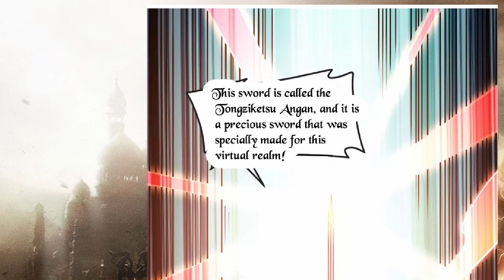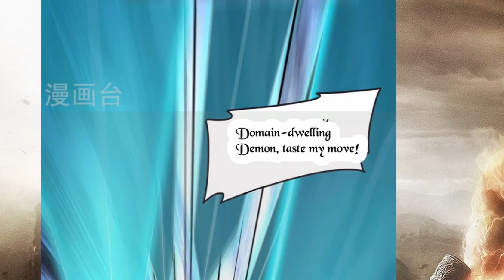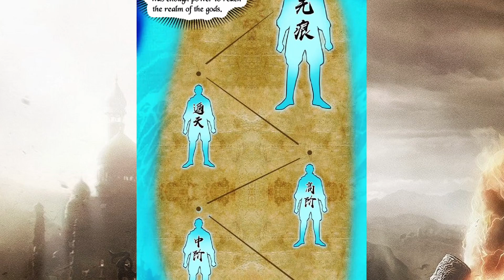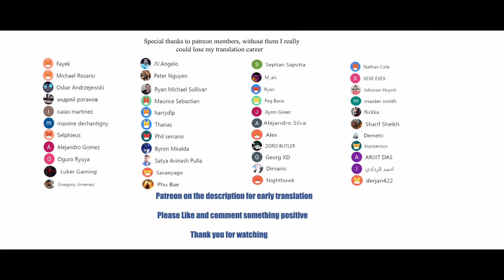I Am The King Chapter 150 English Sub (The Great Fear of the Three Thousand Worlds.)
*COPYRIGHT / LICENSING*

Description:
In order to return to his hometown, Gao Miao, a traveler, travels across the world of novels, comics, movies and other IPs, experiencing different lives, meeting beautiful women and beating up powerful enemies.

IAmTheKingChapter150EnglishSubtitle(The Great Fear of the Three Thousand Worlds.)

I Am The King Chapter Chapter 150  ,
I Am The King Chapter 150 wiki,
I Am The King Chapter 150  subtitle english,
I Am The King Chapter chapter 150  Manga Sword,
I Am The King Chapter CHAPTER ,
I Am The King Chapter 150 season 1